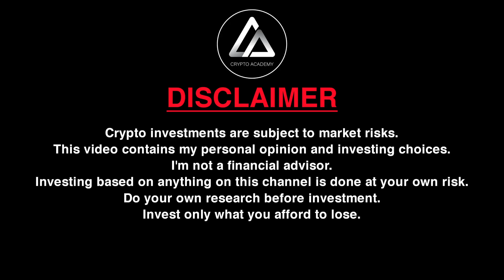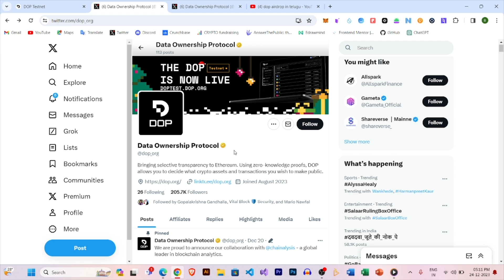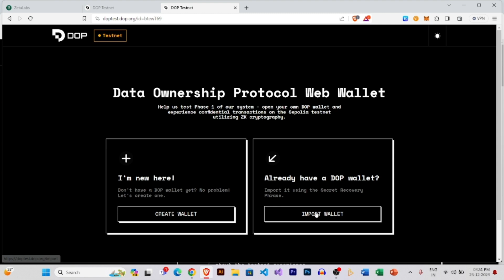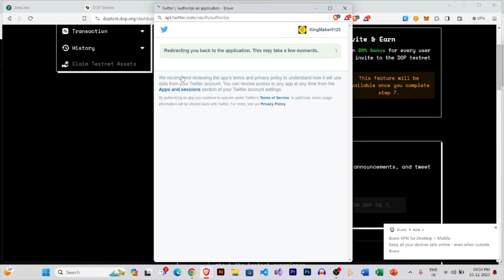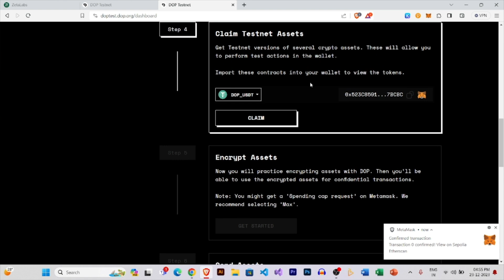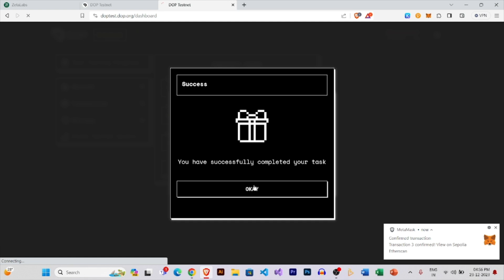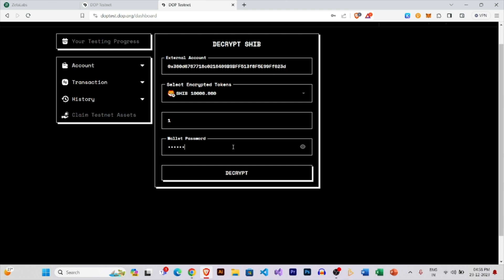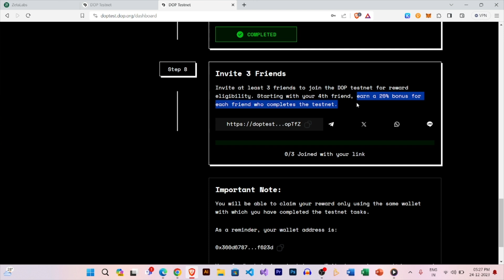DOP Testnet aitrdrop Full guide | Data Ownership Protocol airdrop full tutorial in telugu | Crypto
EVERY CRYPTO USER MUST BE HAVE THIS APPS
Indian Exchanges:

how to withdraw cryptocurrency to bank account in telugu,
best cryptocurrency trading app in india telugu,
best cryptocurrency app in india telugu,
best app for cryptocurrency trading in telugu,
how to buy cryptocurrency in telugu,
cryptocurrency telugu badi,
cryptocurrency bbc telugu,
cryptocurrency basics for beginners in telugu,
crypto telugu blur,
crypto telugu bass,
what is meant by cryptocurrency in telugu,
how to buy cryptocurrency in india telugu,
cryptocurrency trading for beginners in telugu,
cryptocurrency ban in india latest news telugu,
telugu crypto channels,
crypto telugu chandu,
cryptocurrency course in telugu,
how to create cryptocurrency in telugu,
crypto telugu consensys,
how to create cryptocurrency account in telugu,
mining cryptocurrency in telugu,
kibo cryptocurrency in telugu,
cryptocurrency trading in telugu,
cryptocurrency details telugu,
crypto telugu daily,
cryptocurrency telugu explanation,
crypto telugu english,
cryptocurrency earning telugu,
cryptocurrency explained in telugu,
is cryptocurrency legal in india telugu,
cryptocurrency for beginners in telugu,
cryptocurrency future in telugu,
cryptocurrency full course in telugu,
how to invest in cryptocurrency for beginners in telugu,
how to earn cryptocurrency for free in telugu,
kibho cryptocurrency fake or real in telugu,
crypto telugu gitcoin,
how to invest cryptocurrency in telugu,
crypto telugu hindi,
crypto telugu harsha,
cryptocurrency history in telugu,
history of cryptocurrency in telugu,
cryptocurrency investment telugu,
crypto telugu ironfish,
cryptocurrency tax in india telugu,
how to invest cryptocurrency in india telugu,
cryptocurrency in india telugu,
crypto ban in india telugu,
what is staking cryptocurrency in telugu,
what is cryptocurrency in telugu,
cryptocurrency best app in india telugu,
what is mining cryptocurrency in telugu,
how to trade in cryptocurrency in telugu,
bitcoin in telugu language,
cryptocurrency telugu latest news,
crypto telugu linea,
crypto telugu latest news,
cryptocurrency latest update in telugu,
latest cryptocurrency news today in telugu,